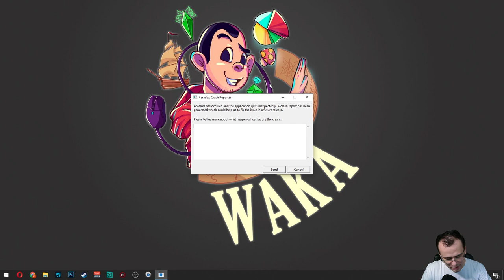EU4 Asturias #41 | Why is the Rûm gone!? - Gameplay PT BR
Nesta série de Europa Universalis 4 (EU4) vamos realizar a verdadeira cruzada em busca da conquista Why is the Rûm gone. Iniciaremos de Castela e nos tornaremos Asturias.